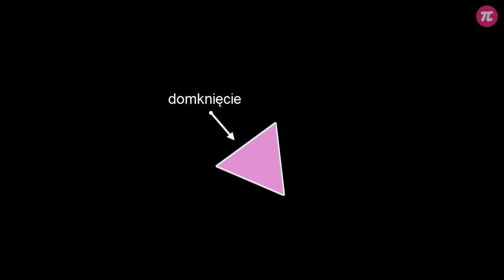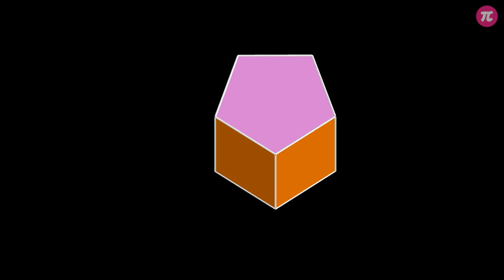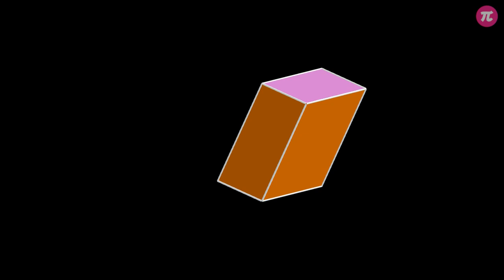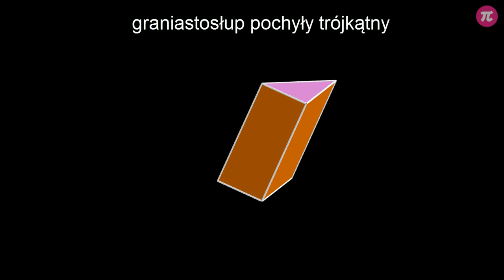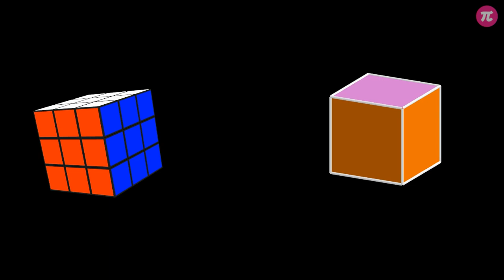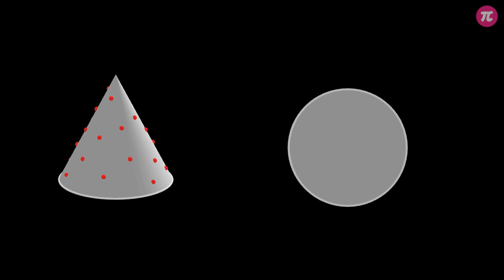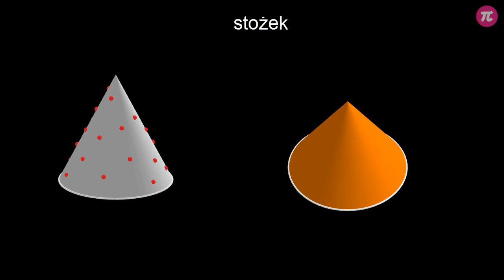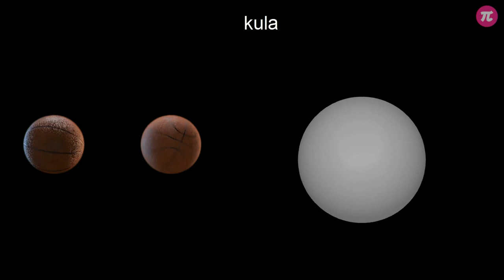Figury przestrzenne - wprowadzenie #1 [ Figury przestrzenne - wprowadzenie ]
Z tej wideolekcji dowiesz się:
  - czym jest bryła,
  - jak wyglądają graniastosłupy proste i pochyłe,
  - jak wyglądają: prostopadłościan, sześcian, ostrosłup, walec, stożek, kula i jakie przedmioty mają takie kształty.

PLAYLISTA
Ta wideolekcja jest częścią playlisty [ Figury przestrzenne - wprowadzenie ]:
Z tej playlisty dowiesz się, co to figury przestrzenne, jakie są rodzaje oraz nazwy graniastosłupów i ostrosłupów, czym jest objętość i jakie są jej jednostki, jaka jest budowa prostopadłościanu i sześcianu oraz jak narysować siatki i policzyć objętość tych dwóch brył.

Tutor: Krzysztof Chojecki
Konsultacja: Anna Grabek
Grafika podsumowania: Valeriia Malyk
Materiały: Krzysztof Chojecki, Agnieszka Opalińska, Valeriia Malyk
Redakcja: Małgorzata Załoga